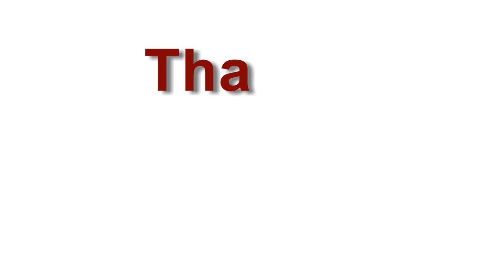DLF Skycourt, Sector 86, Gurugram, Haryana | 3 BHK | Walkthrough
DLF The Skycourt in Sector 86, Gurgaon is a ready-to-move housing society. It offers apartments in varied budget range. These units are a perfect combination of comfort and style, specifically designed to suit your requirements and conveniences. There are 3BHK apartments available in this project. This housing society is now ready to be called home as families have started moving in. Check out some of the features of DLF The Skycourt housing society:

*DLF The Skycourt Sector 86 has 10 towers, with 19 floors each and 673 units on offer.

*Spread over an area of 13 acres, DLF The Skycourt is one of the spacious housing societies in the Gurgaon region. With all the basic amenities available, DLF The Skycourt fits into your budget and your lifestyle.